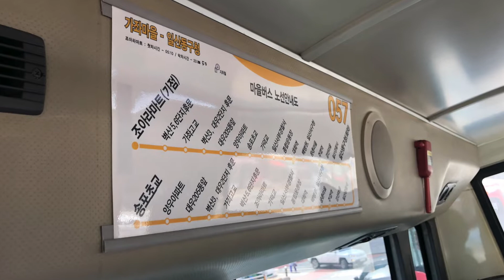2021.5 경기도 고양 마을버스 057번 - Korea Goyang Bus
2021.5 경기도 고양 마을버스 057번 - Korea Goyang Bus